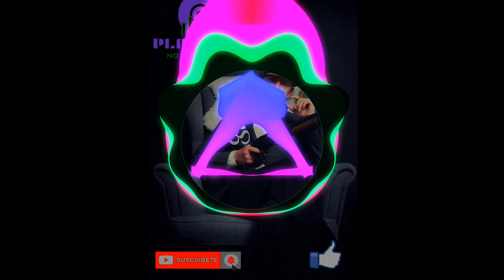🔥AREA 8 🔥La Mejor Música SIN Copyright 2022 🔥 GRATIS 🔥 MÚSICA SIN COPYRIGHT 2022 🎧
★La Mejor Música Electronica SIN Copyright 2022 🔥 GRATIS 🔥 MÚSICA SIN COPYRIGHT 2022 🎧 Lo Mas Nuevo Sin Copyright★

★Musica★
Broke8ball ॐ - Area 8 ( ∞ ) de Broke8ball está publicada bajo una licencia Creative Commons.

★ Damas y Caballeros, Niños y niñas, Youtubers y Facebookeanos ★
★ BIENVENIDOS A PLAYLIST NO COPYRIGHT★
★ MUSICA SIN COPYRIGHT - NCS ★

 - En nuestro canal podrás encontrar música sin copyright en varios estilos diferentes
 - Psytrance
 - Gaming
 - Goa trance
 - technobeat
 - anime
para tus videos de Youtube, facebook o cualquier otra red social que prefieras sin preocuparte por derechos de autor.

★TAGS DE USO★

playlistnocopyright
musica sin copyright para jugar
musica sin copyright para tus videos
mas escuchados 2020
mas escuchados 2021
mas escuchados 2022
ncs
playlist no copyrigth musica
la mejor musica sin copyright
lo mas nuevo sin copyright
musica para streaming
musica para facebook sin copyright
gaming music
psytrance music
electro
musica electronica
playlist no copyright 2022